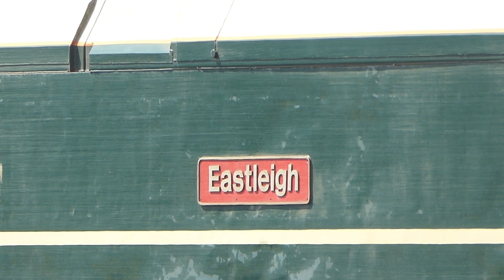Two GBRF Class 69s at Doncaster (23/5/23)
GBRF Class 69 diesel locomotives 69002 & 69005 seen shunting around Doncaster West Yard.

23rd May 2023.